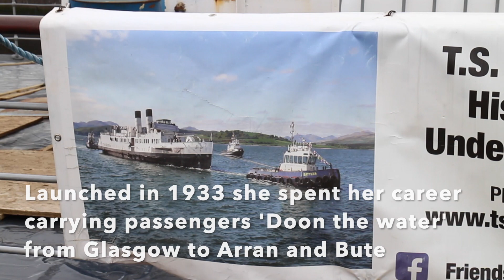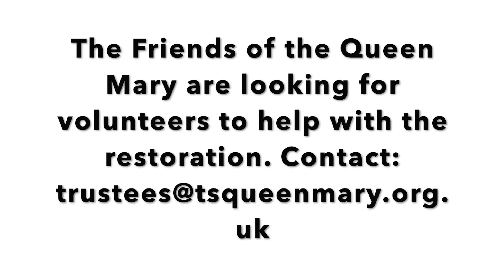CalMac Modern Apprentices working on the TS Queen Mary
A group of CalMac Modern Apprentices are helping to restore historic passenger steamer TS Queen Mary.